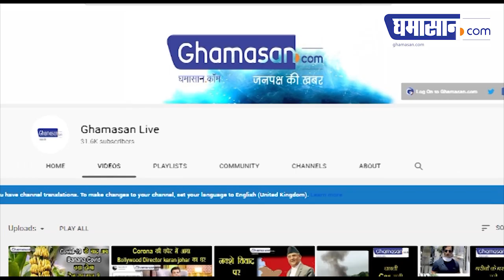चीन से तनातनी के बीच पाक की चाल | Ghamasan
चीन से तनातनी के बीच पाक की चाल